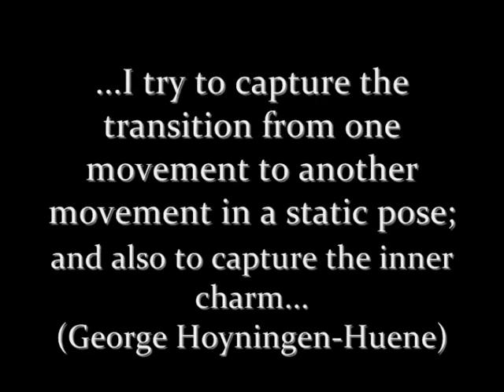Masters of Photography | The Classic Soul of Photography | George Hoyning-Huene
The Classic Soul of Photography | George Hoyning-Huene (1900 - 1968)

At 6:19  Portrait of G. Hoyningen-Huene and Max Dupain by Geoffrey Powell; at 6:29 G. Hoyningen-Huene, portrait by Max Dupain